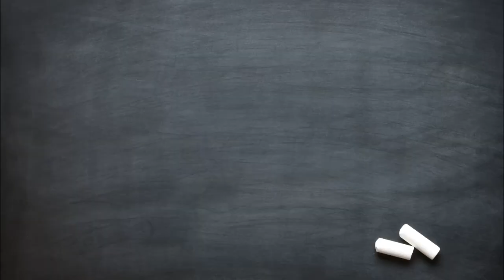Dowling Catholic Class of 2019 Welcome Video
Welcome video for the incoming class of 2019!